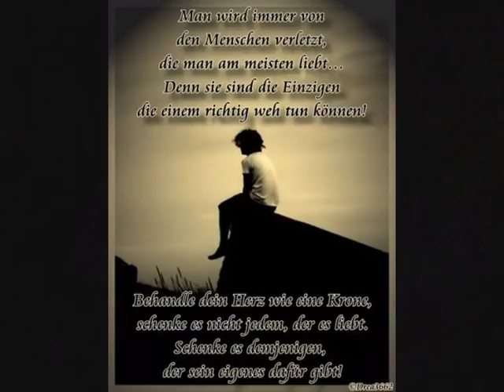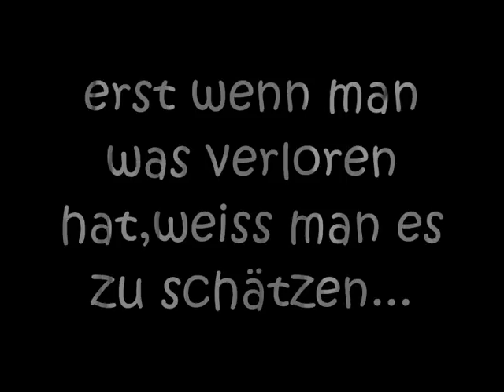Soroush-Dige daram mimiram video clip.wmv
Das Herz das gebrochen ist, ist nicht von dir...nicht von mir.. sondern von unseren beiden Söhne!! Merk dir das !!! LG Deine Ex-Frau =(